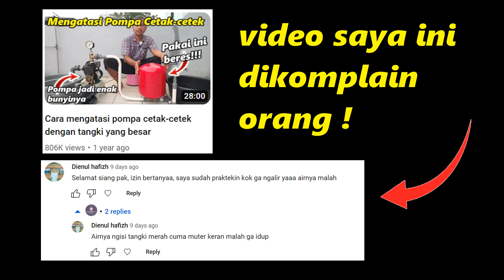Video saya kena komplain! Ijazah saya juga dipertanyakan !!!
Tee besi untuk di atas pompa bisa dibeli di:
atau silahkan beli di toko2 terdekat di kota anda